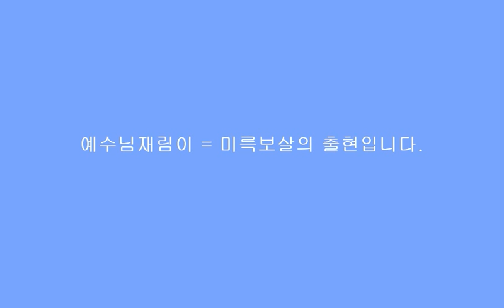아리랑동산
3.8선 자하도에 설립되는 구원의 방주 입니다.